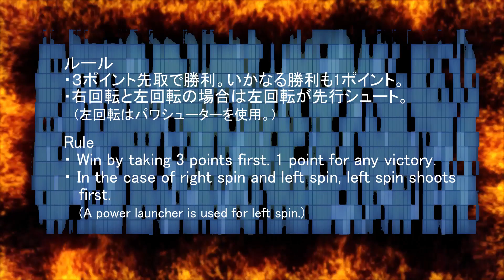BAKUTEN BEYBLADE DRAGOON-V VS DRANZER-V 爆転シュートベイブレード ドラグーンV VS ドランザーV